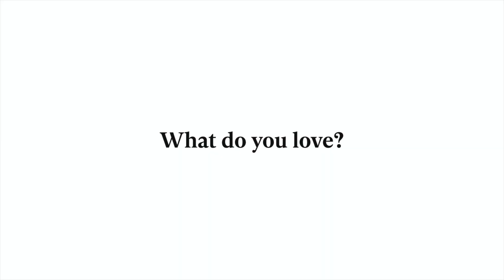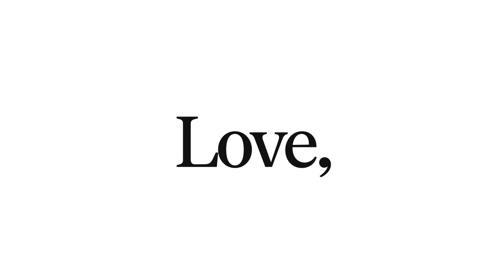Love, U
What cause is close to your heart? What change do you want to see in the world? What do you love?

We are asking people across the University of Utah community to tell us about their passions. Find out what people are saying, and share your own story